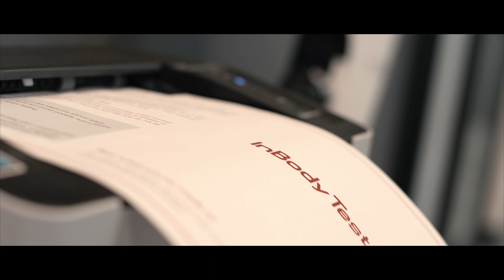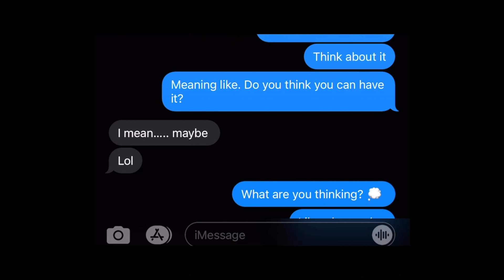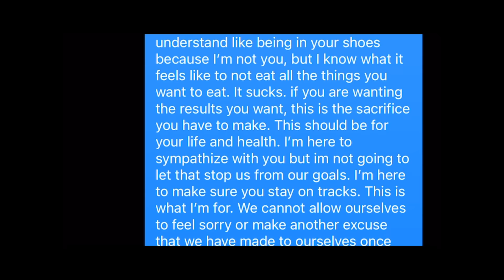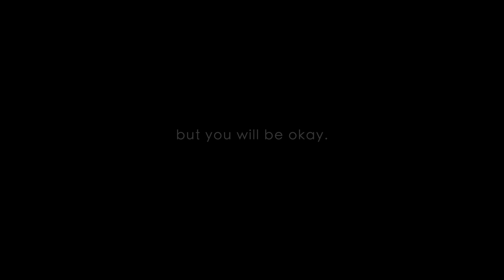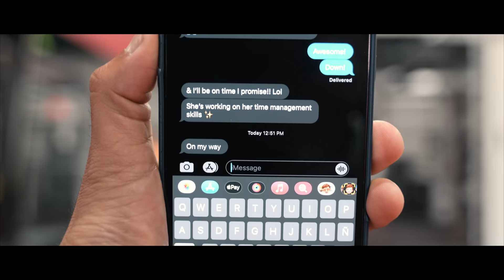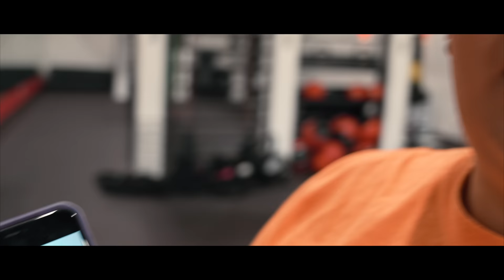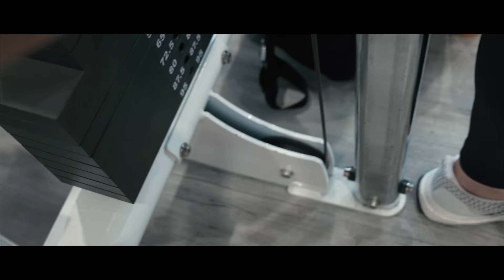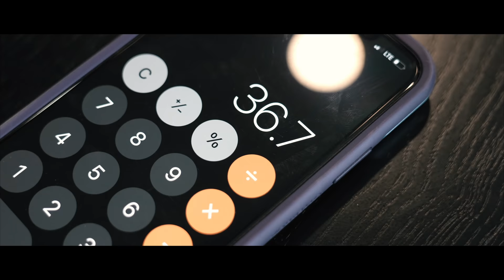BEING TRANSPARENT | THE JOURNEY SERIES: EPISODE 6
THE JOURNEY SERIES
Welcome to my new series where I am going to be showing full transparency of my journey. Hope you enjoy it!!

Meal Prep: @forktofitkitchen code: NANCY